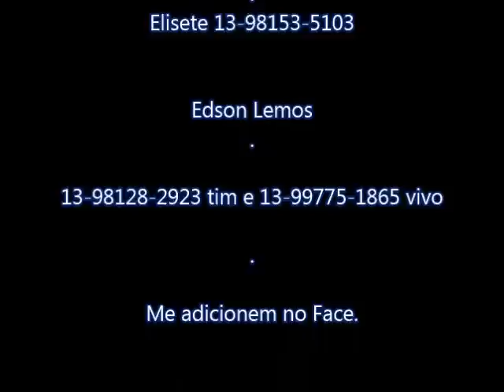Renault Clio 2010, troca de rolamento da roda 25/10/2015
Renault Clio 2010, troca de rolamento da roda 25/10/2015, troca do rolamento de roda e do cubo,
Mais informações , orçamentos ou dúvidas
Me adicionem no facebook e no whatsapp